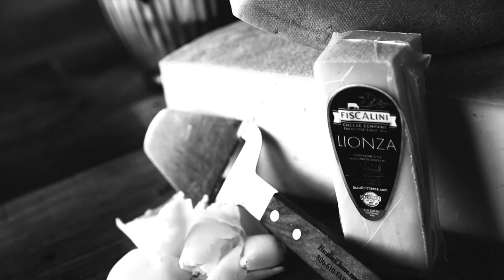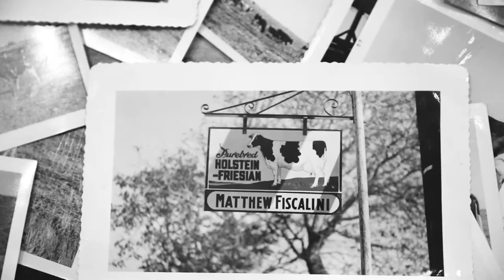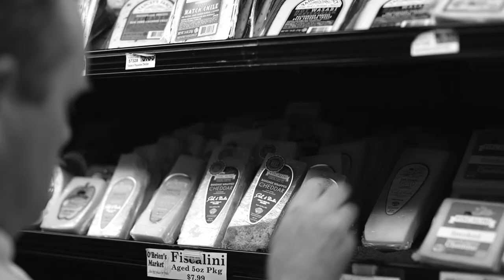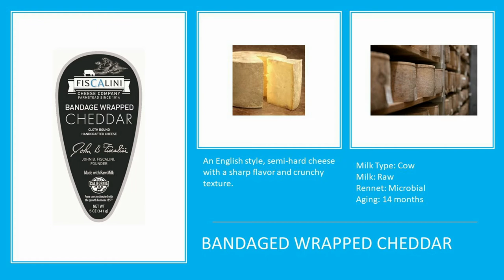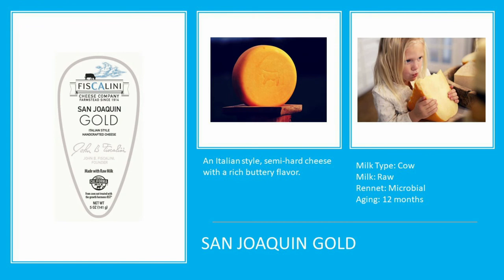Episode 9 - Brian Fiscalini - Fiscalini Cheese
For the American Cheese month in May, Michael and Brian talked about Fiscalini farm & cheese, their over 100 years of managing their farm and of course a Virtual Cheese tasting of their award winning cheeses.

We tasted the following:
Fiscalini Cheese Bandaged Wrapped Cheddar
Paired with Sierra Nevada Torpedo IPA & Taste Elevated Habanero Mustard Seeds

Fiscalini Cheese Lionza
Paired with Sierra Nevada Hop Bullet, Taste Elevated Sweet & Tangy Mustard seeds & Rustic Bakery Tart Cherry, Cacao Nib & Almond Artisan Crips

Fiscalini Cheese San Joaquin Gold
Paired with Sierra Nevada 40 Hoppy Anniversary Ale & Effie’s Corncakes

and join in on the tasting with us!